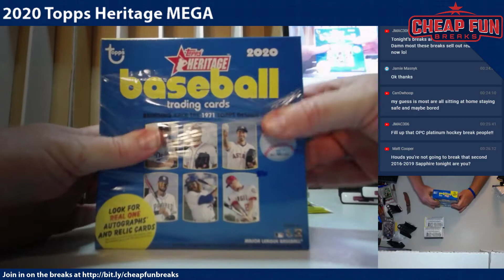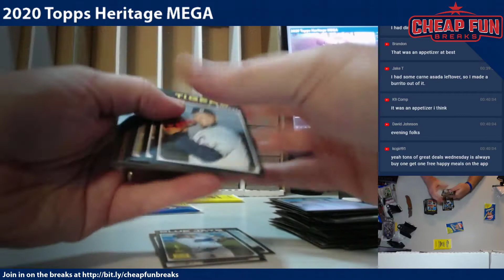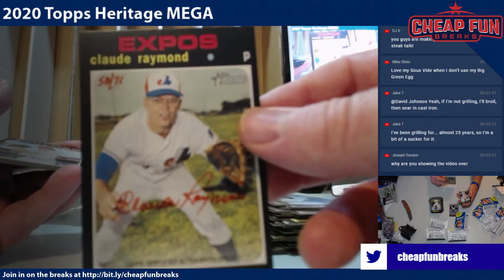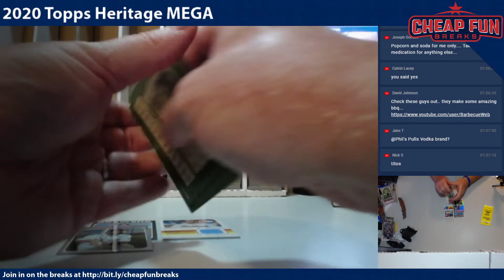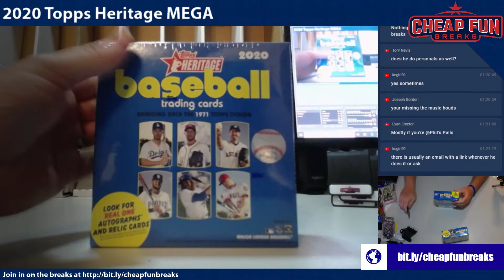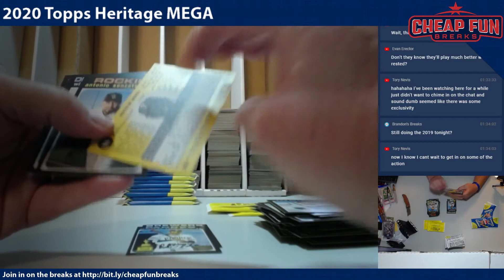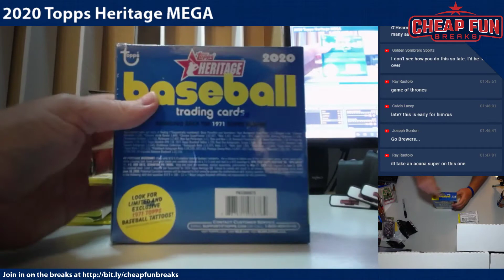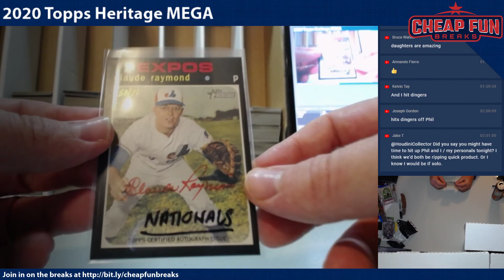2020 Topps Heritage Wal-Mart Mega 24 Box Break